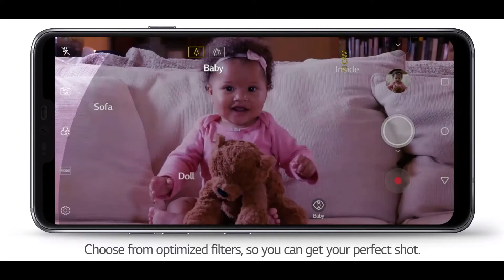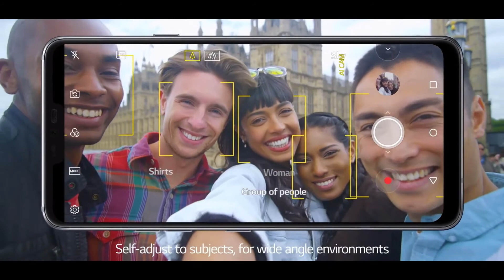LG G7 ThinQ, mi reacción - LG G7 ThinQ, my reaction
¡OS TRAIGO MI REACCIÓN AL NUEVO LG G7 THINQ!

THIS WAS MY REACTION TO THE LG G7 THINQ!